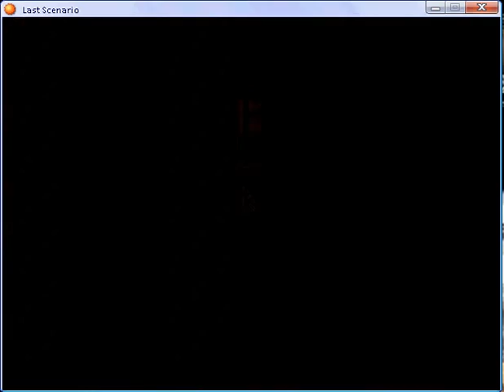Last scenario part 143.flv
Antar Camp - again part 2 and Grey Peak part 1